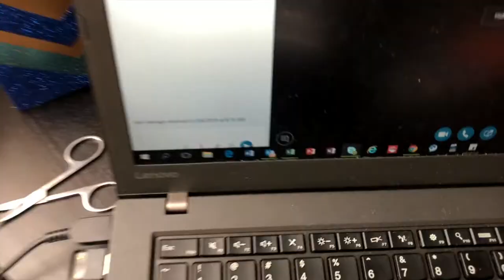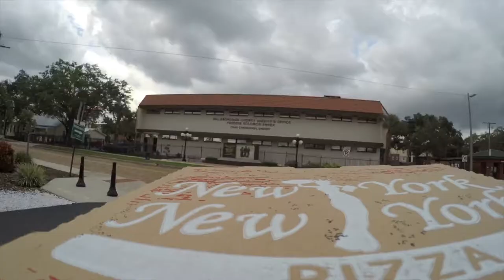I ate really late today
Bye.